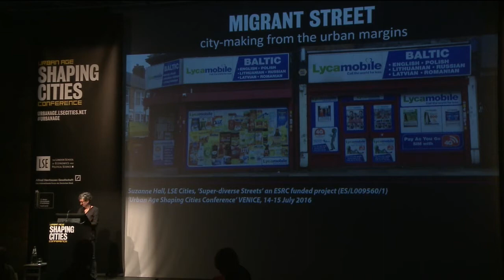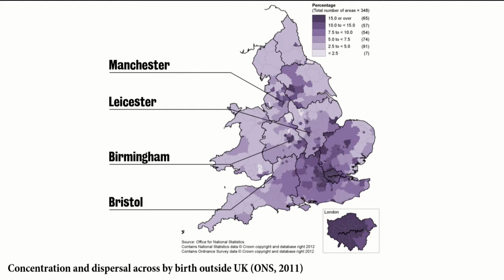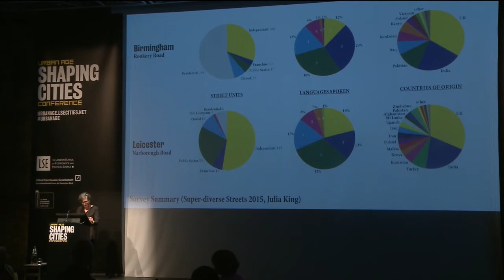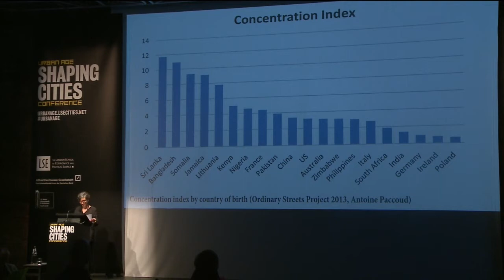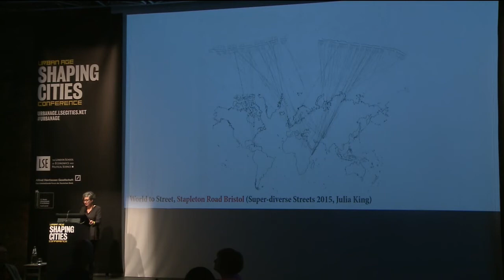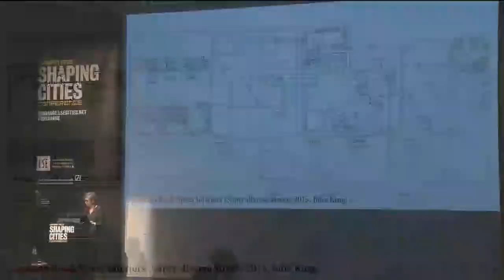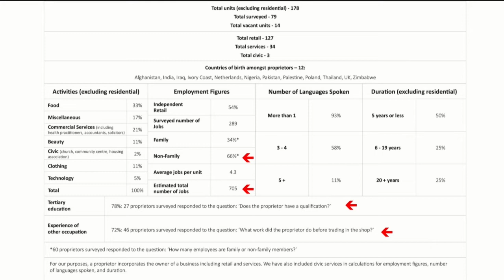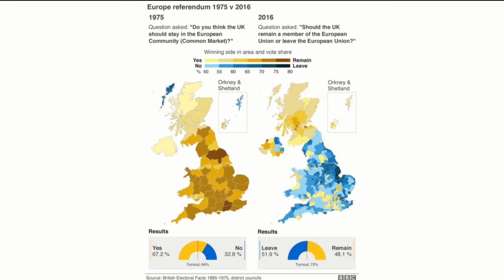Urban Age Shaping Cities: Suzanne Hall - Migrant Streets